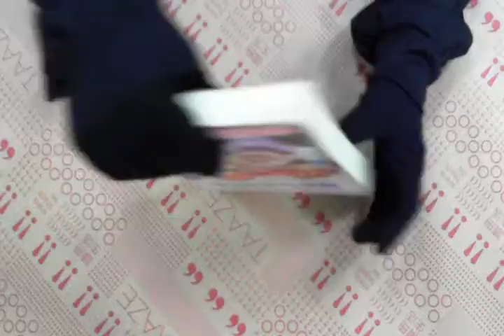TAAZE｜麵點食譜四百種 二手書書況 957565174X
TAAZE｜讀冊生活網路書店「麵點食譜四百種」，找二手書請至